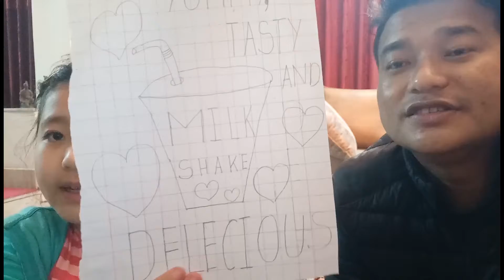A moment with sumiko